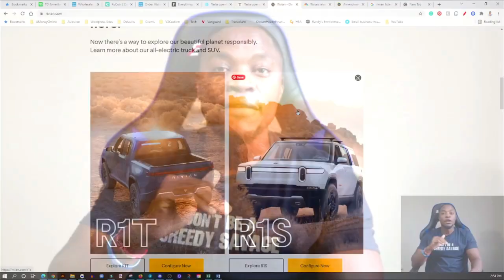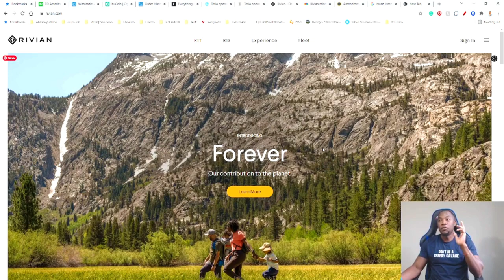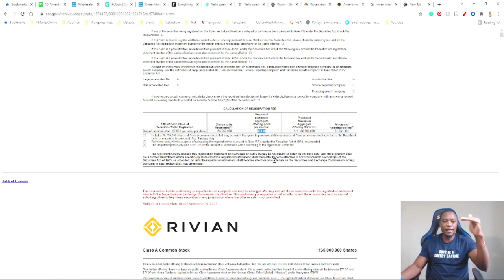RIVIAN RAISES IPO PRICE RANGE TO $72 & $74🔥🔥🔥SHOULD YOU BUY RIVIAN IPO? $RIVN GOING PUBLIC VIA IPO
My Favorite Investing Book
My Favorite Personal Development Book

Based in Minneapolis
Mr. V